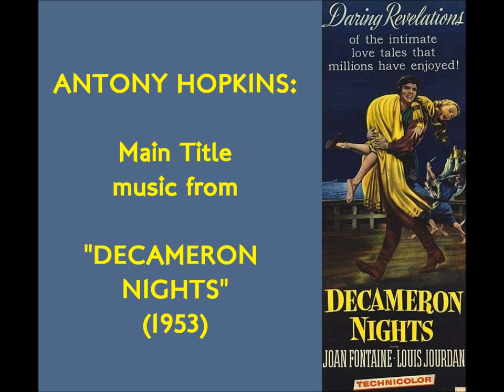Antony Hopkins: Main Title music from "Decameron Nights" (1953)